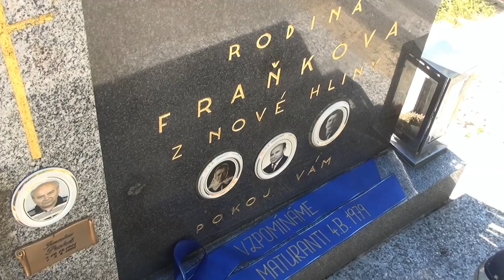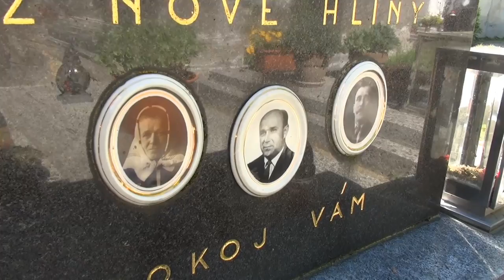Třeboňsko- hřbitov u sv. Jiljí- 3. část